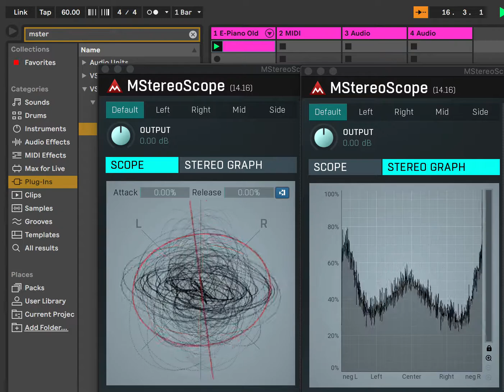Ableton Love Ep. 8 - Can you tell what kind of modulation I'm using?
Ableton Live
Modulation